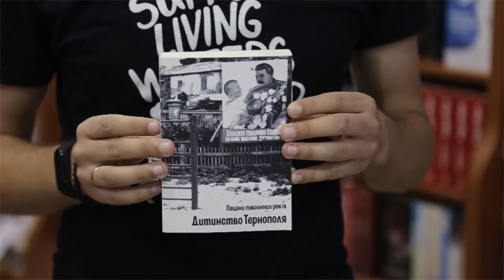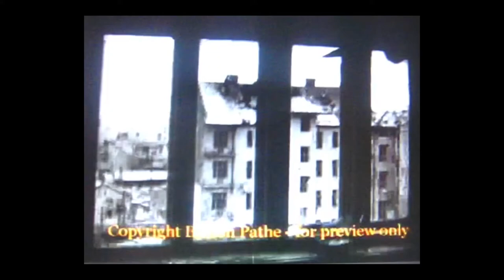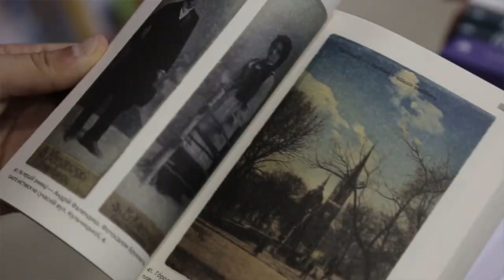Рубрика "ПроЧитати" - Тарас Циклиняк "Пацани повоєнних років"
У першому розділі  знайдете дитячі спогади тернополянина Олександра Столяроваю.
Другий – містить чималу вибірку газетних публікацій .  Значну частину займають «Вирізки» із однієї з найстаріших  газет Тернопілля -  «Вільне життя».   До вашої уваги рубрика «Про читати». Юрко Матевощук точно знає, які таємниці можна відшукати на сторінках книги Тараса Циклиняка  «Пацани повоєнних років»